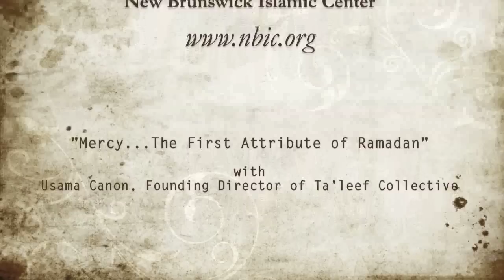Mercy...The First Attribute of Ramadan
Usama Canon, founding director of Ta'leef Collective gives a pre-ramadan talk at NBIC, New Brunswick Islamic Center, emphasizing the 1st attribute or characteristic of Ramadan which is mercy. The second is forgiveness and the the third is salvation from the hellfire. This talk focuses on mercy and how important and beneficial it is to be merciful in this life as it has a bearing on the afterlife.